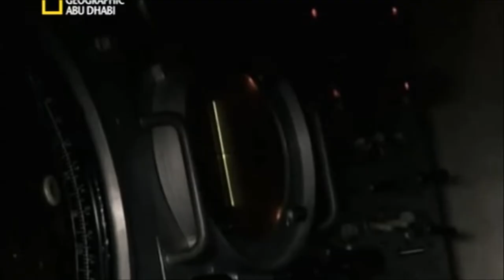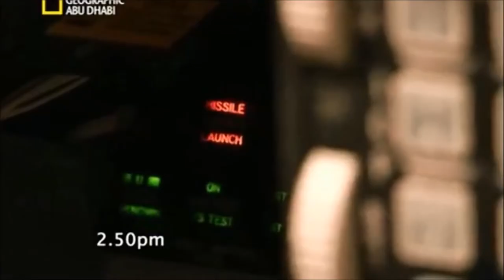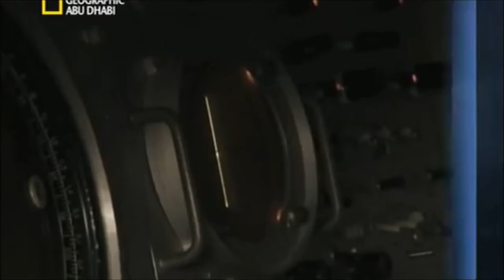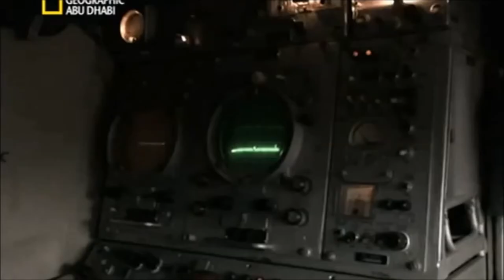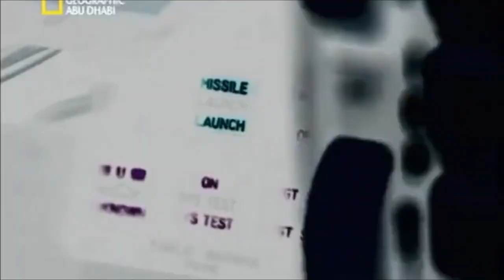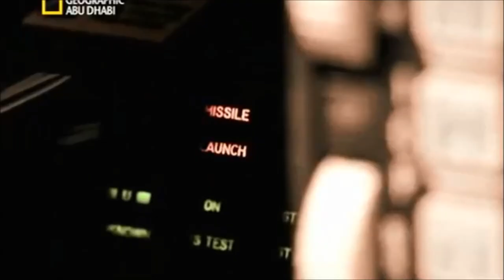وثائقي وثائقي مدبلج للعربية يروي كيفية اسقاط الاف16 التابعة للناتو فوق صربيا